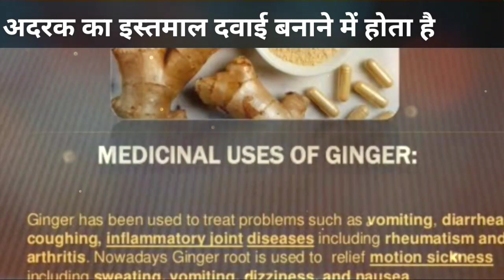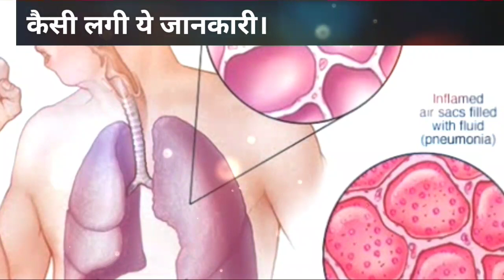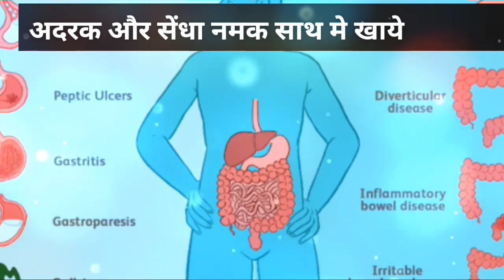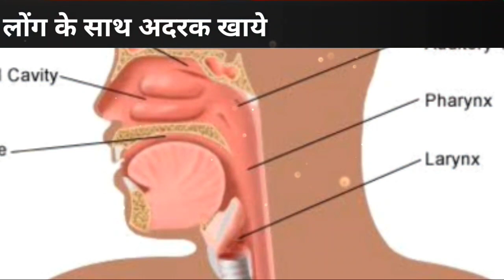12 तरीकों से खाओ अदरक , बड़ी से बड़ी बीमारी हो जायेगी गायब,अदरक खाने के फायदे सुनके चौंक जाओगे Ginger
HowToDetoxBody
भाप लेने की मशीन का लिंक

How to INCREASE Your Lung Capacity !! 2 Ways You Can Reverse Lung Damage

Heathy Body Healthy Life/ Kitchen Ingredients Health Benefits /Khane Ke Fayde /Nuksan /Kaise Khaye /Aayurved Nuskha /How To Cure /Remedy /DIY /

हमारे किचन में ढेरों सामग्री होती है जो हम रोज खाते है पर ज्यादातर लोग उसके फायदे और नुकसान से अनजान है, आयुर्वेद हर सामग्री के फायदे और नुकसान बताता है साथ ही यह भी बताता है कि किस सामग्री का इस्तेमाल कैसे करना फायदेमंद होगा, किस सामग्री से किस बीमारी का इलाज जड़ से खत्म करने में कर सकते है , आज के दवाई युग मे लोगो ने घरेलू इलाज और किचन सामग्री का बिमारिओ के इलाज में इस्तमाल लगभग कम कर दिया है क्योंकि हर किसी को तुरंत इलाज चाहिए पर आयुर्वेद का सबसे बड़ा फायदा यह है कि यह किसी भी बीमारी को जड़ से खत्म करता है और बिना किसी साइड एफस्ट के आपके शरीर मे काम करता है , तो हमारे किचेन में ही है शरीर की इम्युनिटी बढ़ाने के सभी चीजें बस एक बार जानने ओर समझने की जरूरत है तो मेरे इस प्लेलिस्ट के जरिये जानिए महत्वपूर्ण जानकारी सभी सामग्री के बारे में , क्योकि हम जो खाते है उसके बारे में जानना आज के समय की सबसे बड़ी जरूरत है , हेल्थी खाओगे तभी हेल्थी रहोगे ।
HealthTips, KhaneKeFayde, KaiseKhaye, Ilaj ,Nuksan ,Aayurveda, GhareluNuskha ,Heathy Body Healthy Life
 ,Kitchen Ingredients Health Benefits ,
Khane Ke Fayde,
Nuksan ,
Kaise Khaye,
Aayurved Nuskha ,
Remedy ,immunity Booster ,Sugar , Cholesterol ,blood pressure , Thyroid ,Treatment ,
DIY ,